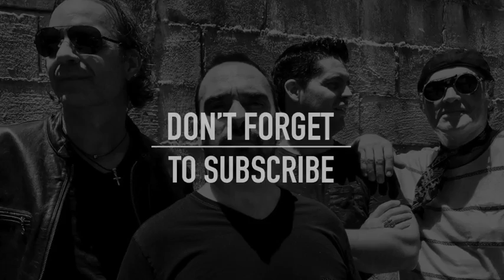Bootleg Series- Live from Route 666 "Watchtower"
The Jam Band es un Show de Rock Clásico que cubre música de Cream, Led Zeppelin, Beatles, Deep Purple, Neil Young, AC/DC, Rolling Stones, The Doors, Pink Floyd, Aerosmith, The Who, Santana y muchos más.

Basados en Cancún, México, preforman en todo el Penisular de Yucatán para Hoteles, Eventos, Bares y Conciertos Públicos.

Si eres un Rocker, únete a la diversión. ¡Te veo pronto!

Bootleg Series are rough recordings of live performances provided by various fans who have attended a live show.  Not always the best recording quality, but in the spirit of Rock ´n Roll we welcome them all.